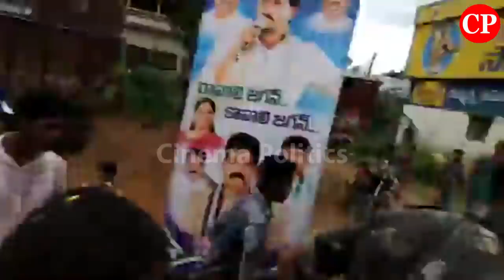YS Jagan Praja Sankalpa Yatra Chodavaram Entry Fans Grand Welcome Road Show Convey | Cinema Politics